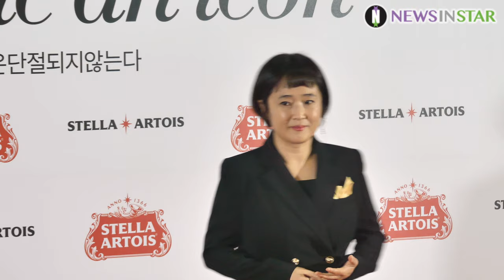190514 송은이 개별 포토타임, 스텔라 아르투아 'Become an icon' 필름 프리미엄